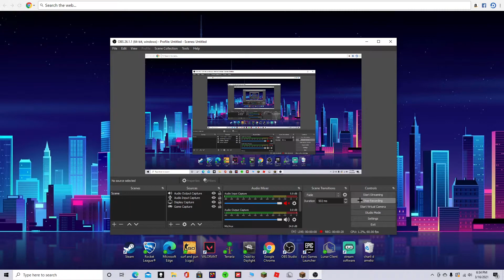crazy 4 block extension